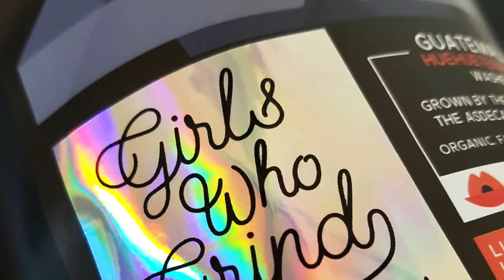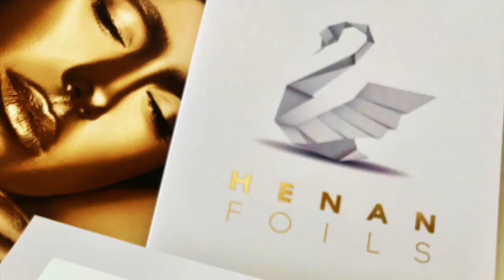LIVE IN YOUR WORLD. PLAY IN OURS. HENAN FOILS. STAMPING FOIL, foiling, printing, packaging print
At Henanfoils we have always been guided by the spirit of innovation.

FOILS have always been at the heart of our business and they are now used to enhance any packaging design.